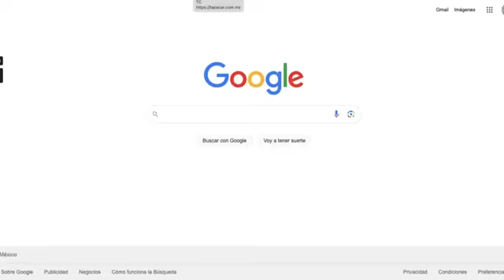Búsqueda de Fundas par auto Impermeables, en sitio Tapa Car desde computadora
Variedad de fundas automotrices y protectores contra daños por intemperie.